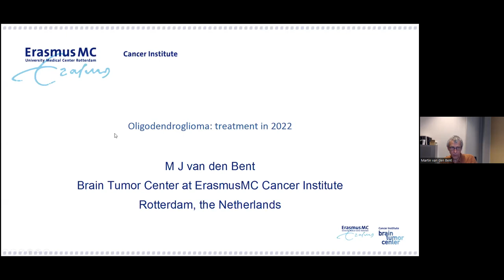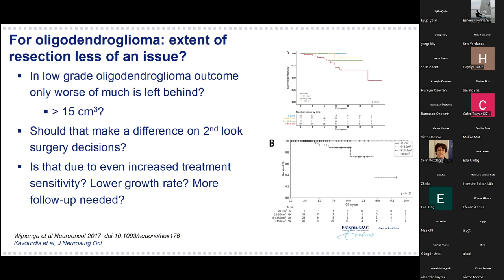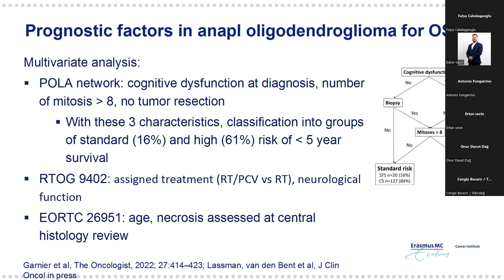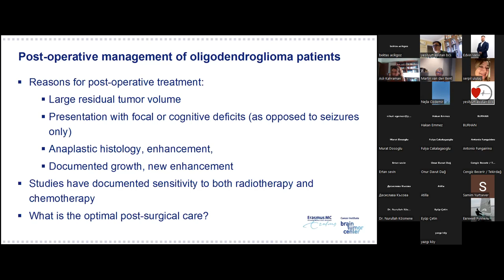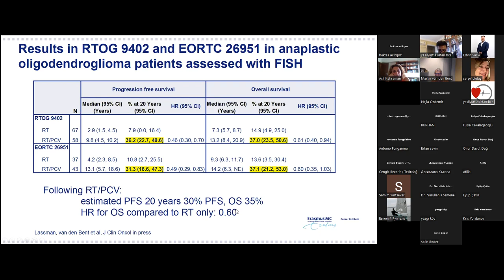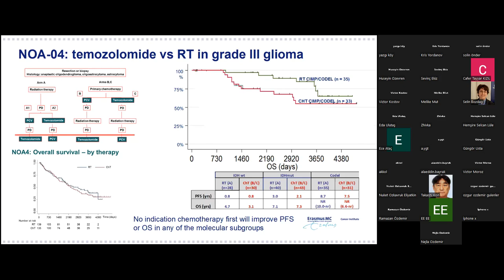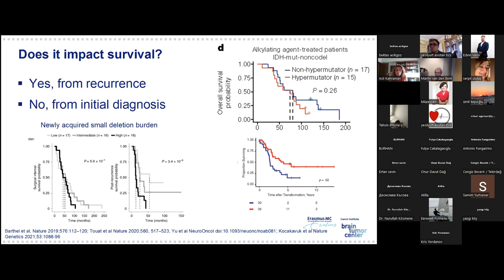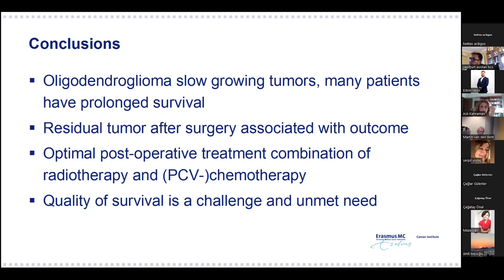ION 242. ZOOM lecture, de Bent: Oligodendroglioma, 23.05.22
Would you like to hear about "Oligodendroglioma" from the "top-rated" #1 expert in the world? If your answer is yes, you should not miss Professor Martin J Van Den Bent's speech. Professor Van Den Bent is by far the most widely published expert on Oligodendroglioma, with 26 articles published in the last ten years.

Professor Martin J Van Den Bent is giving a lecture on "Oligodendroglioma ", don't miss it!